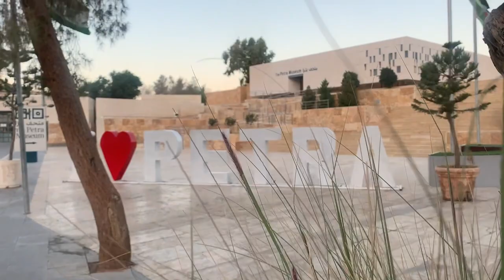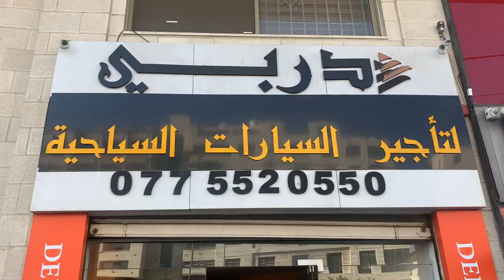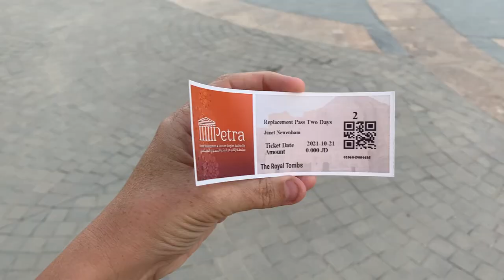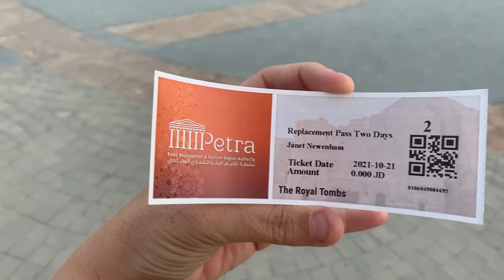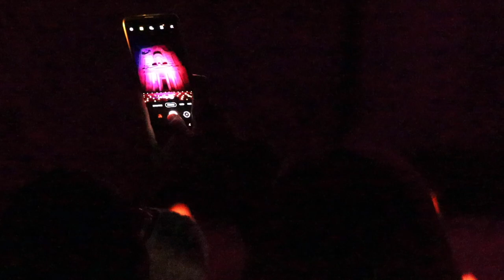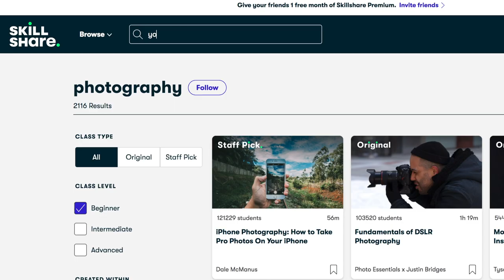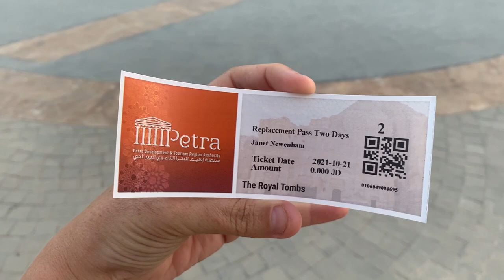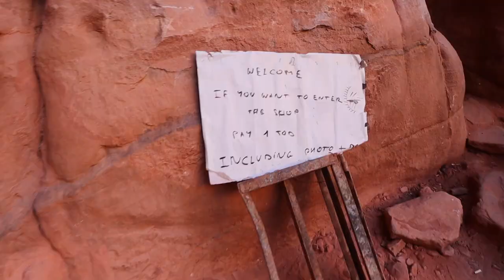The LOST City of PETRA, Jordan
Hope you enjoy this vlog from my adventures in Petra, Jordan, one of the seven wonders of the world and a real bucket list item for me and my world travels! Two more travel videos from Jordan to follow soon!